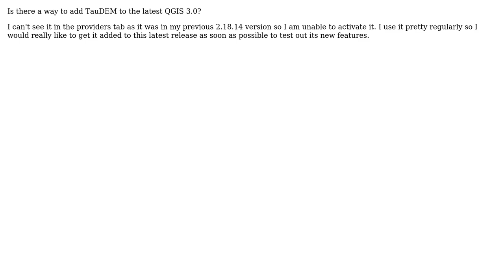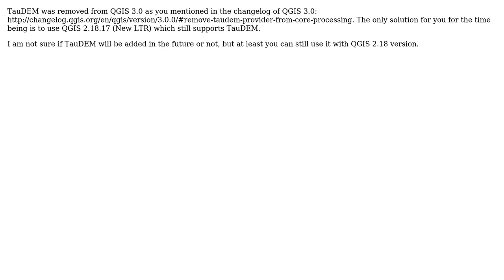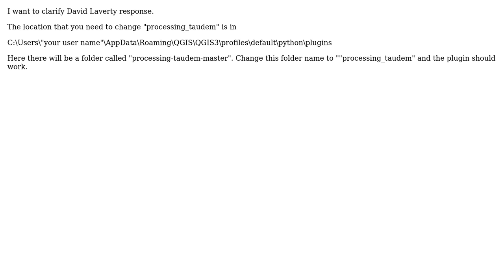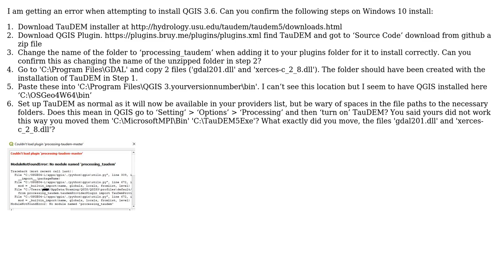GIS: Adding TauDEM provider to QGIS 3? (5 Solutions!!)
GIS: Adding TauDEM provider to QGIS 3?

With thanks & praise to God, and with thanks to the many people who have made this project possible! | Content (except music & images) licensed under CC BY-SA | Music | Images & others | With thanks to user PolyGeo user Nic user Mike Talbot user Garth Cooper user David Laverty user ahmadhanb and the Stack Exchange Network Trademarks are property of their respective owners. You are responsible for your own actions.